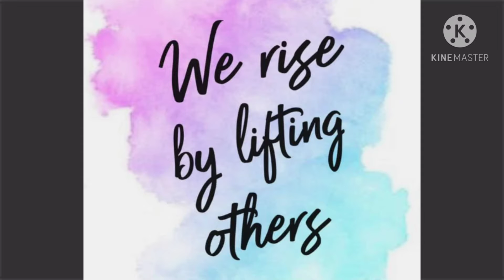इतना काम/इतनी थकान/ फिर भी बच्चों की खुशी से बढ़कर कुछ नहीं/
Don't forget to click the button.